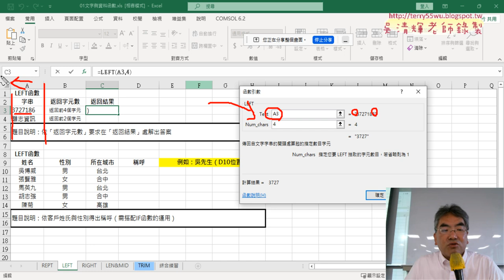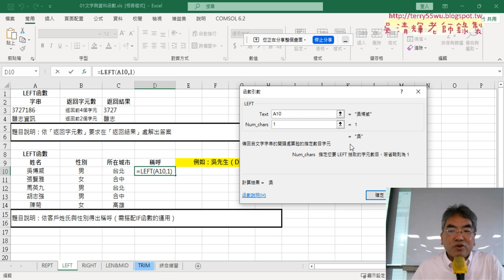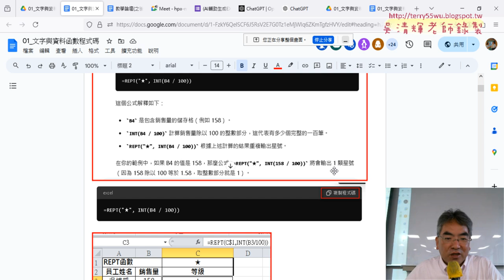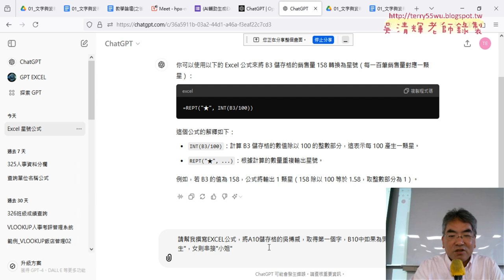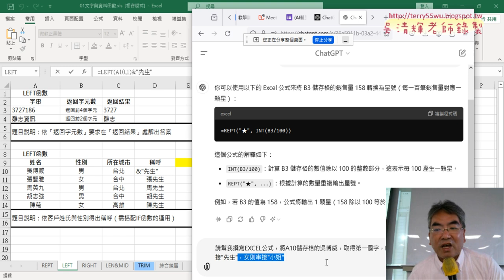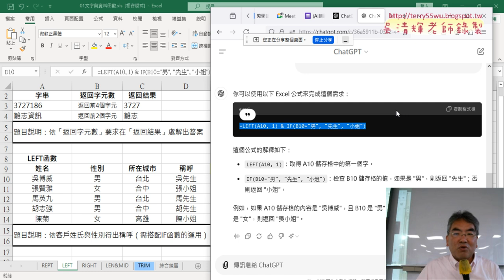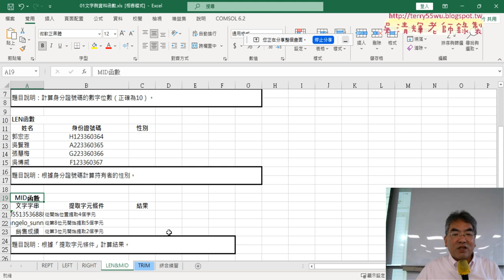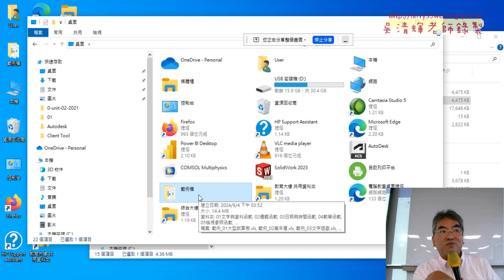03 文字與資料範例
上課內容：

01_課程說明與問卷結果
02_課程目標與講師簡介與重複星號
03_文字與資料範例

課程理念：
1.以循序漸進的方式, 透過詳細的說明和實用的50個Excel VBA範例,
2.進而解說EXCEL與資料庫的結合，甚至將EXCEL當成資料庫來使用，

吳老師  113/9/4